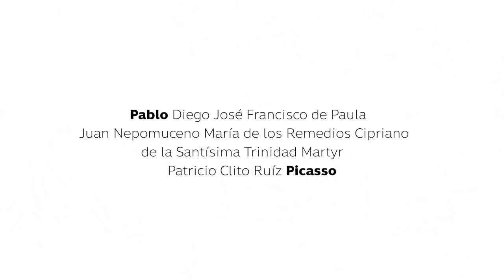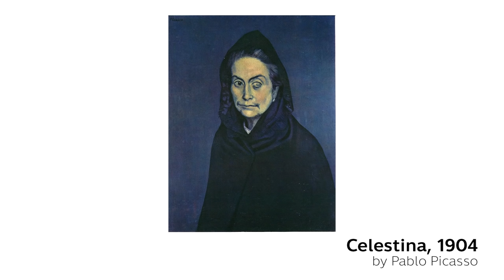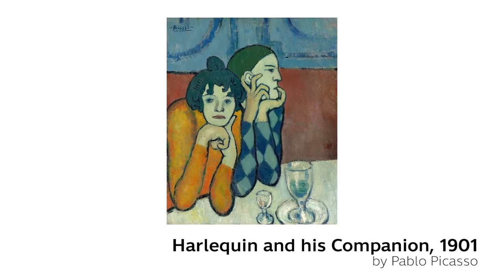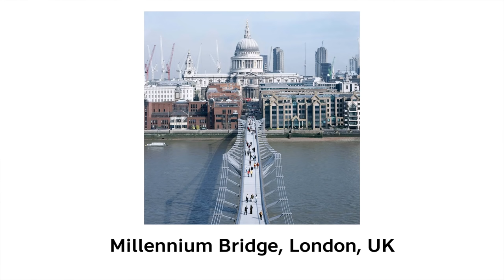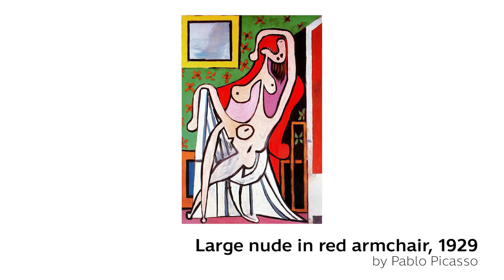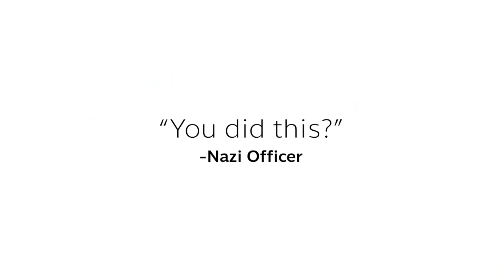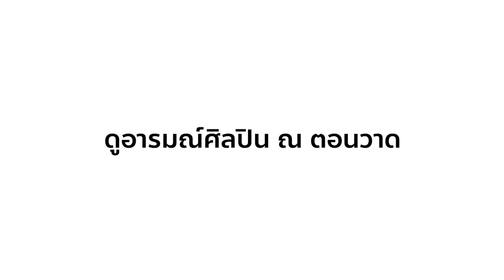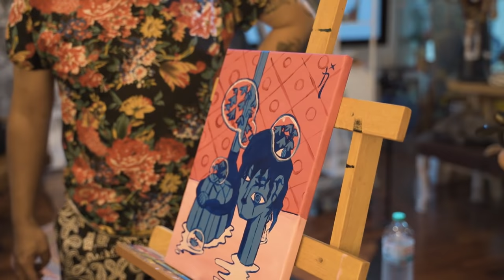ผลงานมากกว่า 100,000 ชิ้น เดอะตำนาน Picasso... [ศิลปะล่ะ EP.13]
ศิลปินที่ยิ่งใหญ่และขาดไปไม่ได้เลยอีกท่านหนึ่ง Pablo Picasso นั้นเอง หลายคนคงเคยได้ยินชื่อกันมาแล้ว วันนี้เราจะมาคุยถึงผลงาน และประวัติของท่านกัน ไปดูกันเลยจ้าาาาาาาาา